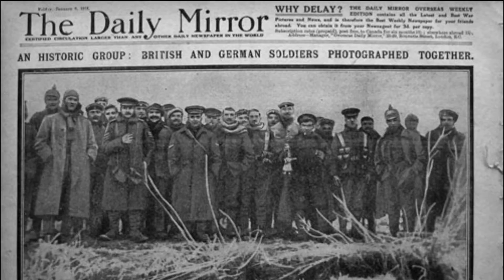Você Sabia? A história do jogo de futebol na Trégua de 1914